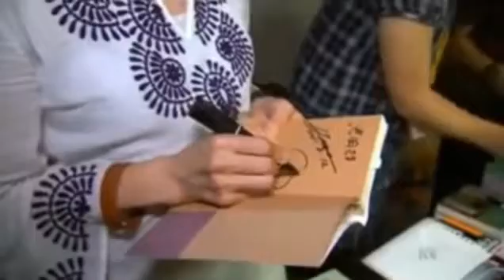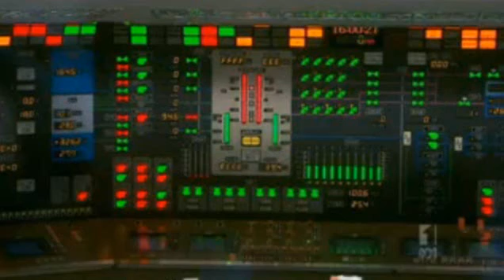The Fukushima Syndrome - Documentary p.1/2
by MsMilkytheclown published Sep. 17, 2011